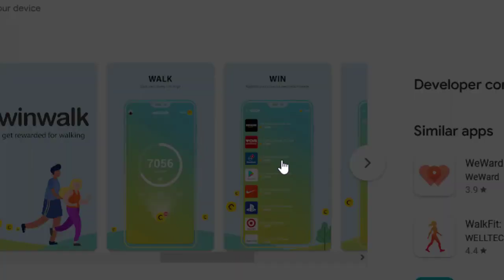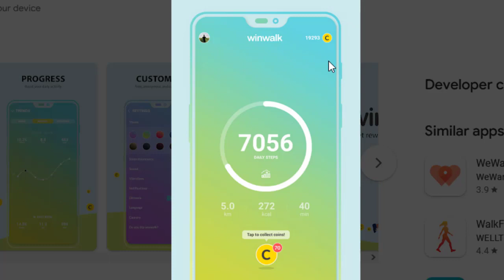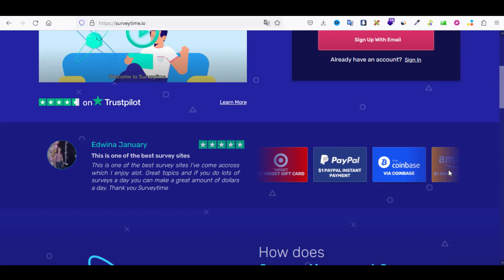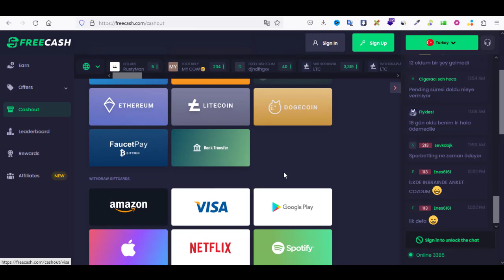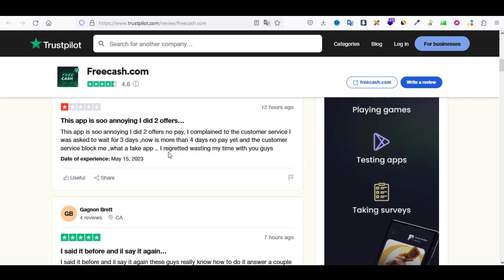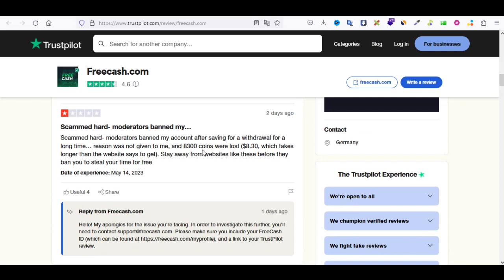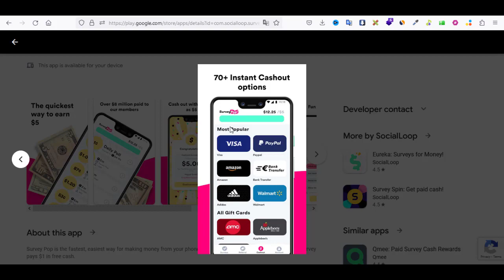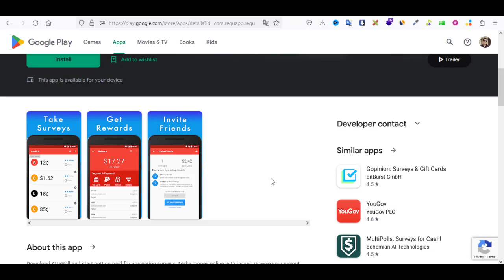کسب درآمد دلاری: 5 اپلیکیشن قانونی برای کسب درآمد دلاری درسال 2023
در این ویدیو به معرفی 5 اپلیکیشن پولساز در سال 2023 میپردازم که شما می توانید بصورت کاملا رایگان در هرکجای دنیا که باشید کسب درآمد دلاری داشته باشید. این اپلیکیشن ها کاملا قانونی هستند و شما با خیال راحت می توانید بصورت رایگان و بدون نیاز به سرمای گذاری کسب درآمد دلاری واقعی داشته باشید. تا انتهای ویدیو حتما همراه من باشید و اگر علاقه مند بودید لایک کنید.

🌟 سرفصل آموزشی 🌟

✅00:00 مقدمه
✅00:12 پلیکیشن اول
✅02:33 اپلیکیشن دوم
✅03:41 اپلیکیشن سوم
✅07:14 اپلیکیشن چهارم
07:56 اپلیکیشن پنجم

🌟🌟آموزش های ویدیو های زیر پیشنهاد میشود:🌟🌟

کسب درآمد
کسب درآمد از اینستاگرام
کسب درامد
کسب درامد با گوشی